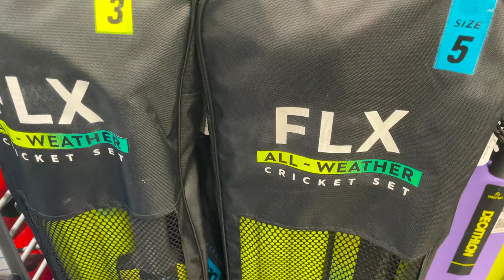Full Cricket Kit Shopping From !! Decathlon FLX - Cricket Brand of Decathlon !!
In this video I will give you some important tips and suggestions about the subject of "Best Cricket Academy In India With Hostel Facility !!  "  so make sure you watch the video until the end.

decathlon cricket kit review
decathlon english willow bat